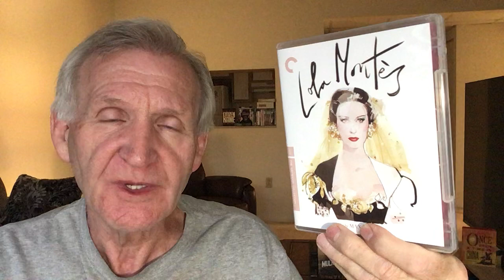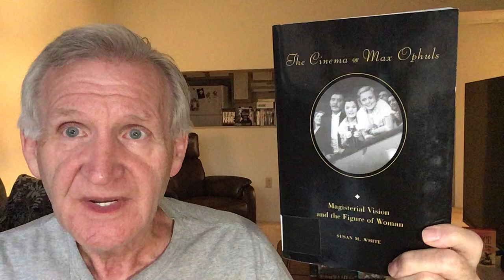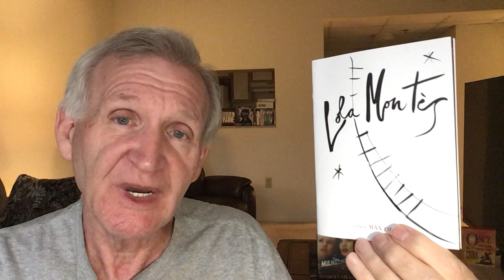LOLA MONTES (1955): Max Ophuls mini-series discussion finale.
I complete my three picture mini-series discussing the great director, Max Ophuls. I neglected to mention Anton Walbrook who pays King Ludwig, a magnificent performance.